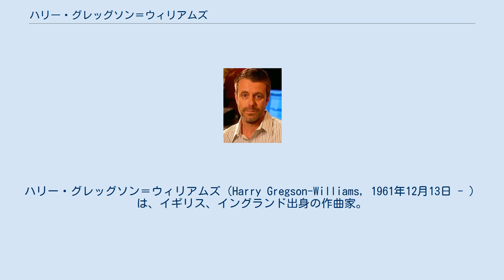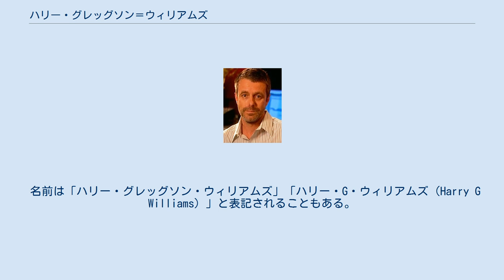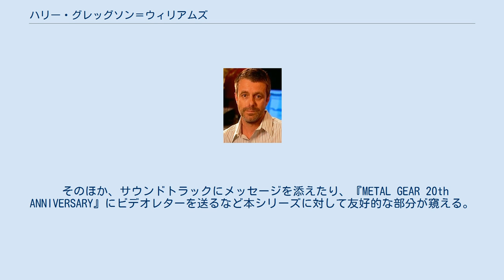ハリー・グレッグソン＝ウィリアムズ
ハリー・グレッグソン＝ウィリアムズ（Harry Gregson-Williams, 1961年12月13日 - ）は、イギリス、イングランド出身の作曲家。
主に『キングダム・オブ・ヘブン』や『ナルニア国物語』などの映画音楽を中心として活動している。
『ナルニア国物語/第1章: ライオンと魔女』でゴールデングローブ賞 作曲賞、『ナルニア国物語/第2章:カスピアン王子の角笛』でグラミー賞 映画・テレビサウンドトラック部門にノミネートされた。
 本格的に活動を始める以前のハリーは、弟のルパートと共にイングランドのサリーにある『アムズベリー学校』で音楽の教員として勤務していた。
しかしその後、ハリーは生徒としてギルドホール音楽演劇学校で音楽の勉強をしたという。
その後はハンス・ジマーの「リモート・コントロール・プロダクション」に所属した。
 日本製ゲーム『メタルギアソリッドシリーズ』の音楽を担当していることでも知られている。
 名前は「ハリー・グレッグソン・ウィリアムズ」「ハリー・G・ウィリアムズ（Harry G Williams）」と表記されることもある。
 ハリーの代表作のひとつとして、日本製テレビゲーム『メタルギアソリッドシリーズ』が挙げられる。
ハリーはこの『メタルギアソリッド2』から最新作の『メタルギアソリッドV』に参加している。
 初参加の『2』では基本的にメインテーマを含めオープニングやイベント、エンディングなど『ゲーム』部分ではなくキャラクター達の会話シーンである『ドラマ』部分の担当のみにとどまったが、その続編である『メタルギアソリッド3 スネークイーター』では戦闘シークエンス（つまり、プレイヤーが主人公スネークを操作し、敵と交戦する場面）の音楽も担当している。
サウンドトラックで表現すると、DISC2の5曲目と6曲目「Sidecar - Escape From The Fortress（要塞からの脱出）」と「Sidecar - On The Rail Bridge（レールブリッジの上で）」の2曲などである。
タイトルどおり主人公がサイドカーに搭乗し、敵基地から脱出するシークエンスでの楽曲となる。
 そのほか、サウンドトラックにメッセージを添えたり、『METAL GEAR 20th ANNIVERSARY』にビデオレターを送るなど本シリーズに対して友好的な部分が窺える。
 弟のルパート・グレッグソン＝ウィリアムズも作曲家である。
1966年生まれ。
映画音楽やテレビゲームの作曲を担当している。
主な作品は『ベッドタイム・ストーリー』や『バトルフィールド2 モダンコンバット』など。